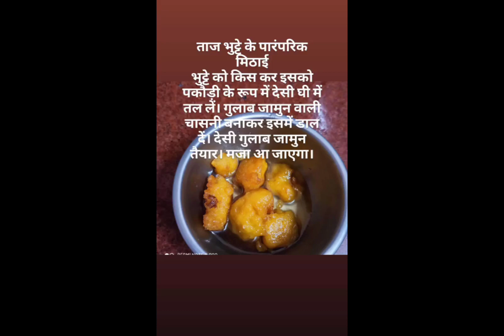5 August 2023